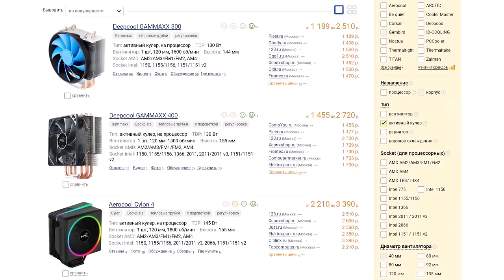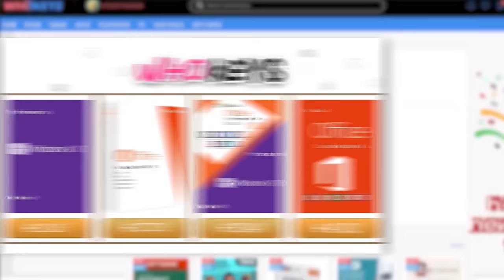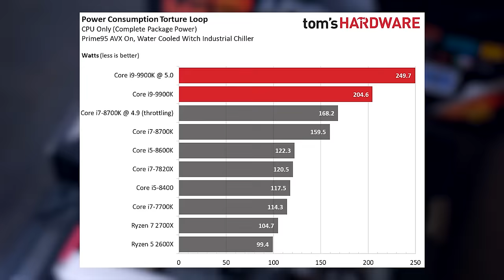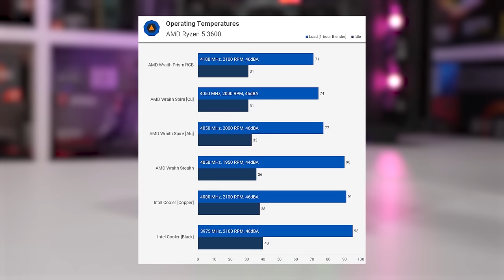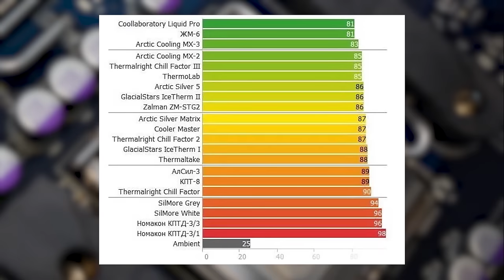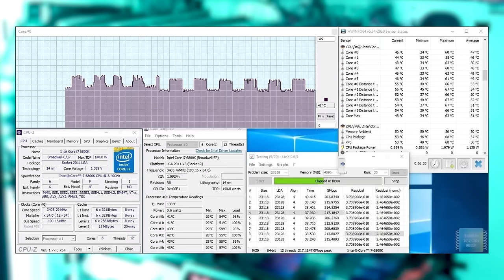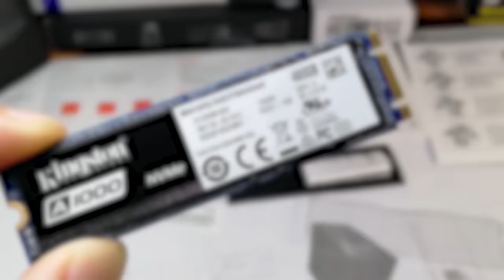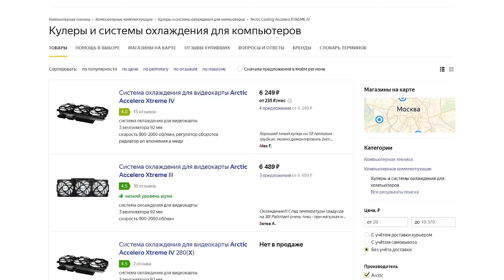9 МИФОВ об ОХЛАЖДЕНИИ КОМПЬЮТЕРА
Обычный куллер или СВО? Термопаста или жидкий металл? Боксовый кулер - деньги на ветер!? Кулер нужно выбирать по TDP процессора? В этом видео — 9 мифов об охлаждении компьютера.